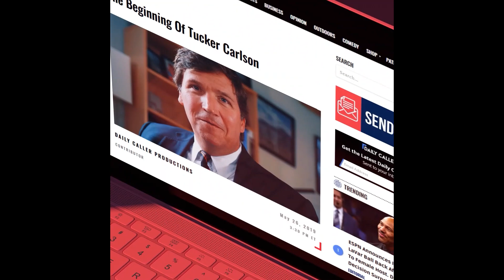Will The NHL Cancel Pride Night?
San Jose Sharks goalie James Reimer has become the second NHL player this year to refuse to wear a LGBTQIA+ Pride jersey.